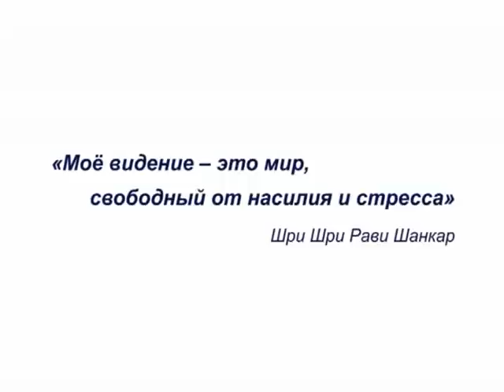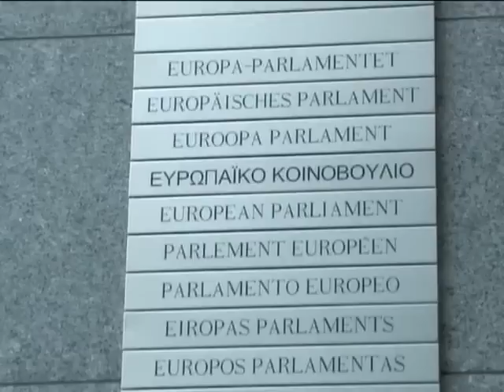Кто такой Рави Шанкар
Шри Шри Рави Шанкар — гуманитарный мировой лидер, основатель всемирного фонда "Искусство Жизни", официальный консультант Всемирной организации здравоохранения. Ежегодно он посещает более 45 стран для содействия межнациональному согласию, социальной ответственности в бизнесе, развитию молодежного лидерства и миротворческой деятельности.